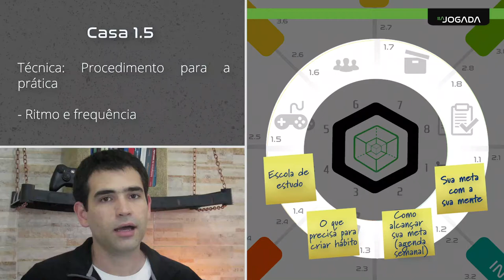AULA 2 - tema 2 - Casa 1.5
Assuntos: técnicas, procedimentos, prática